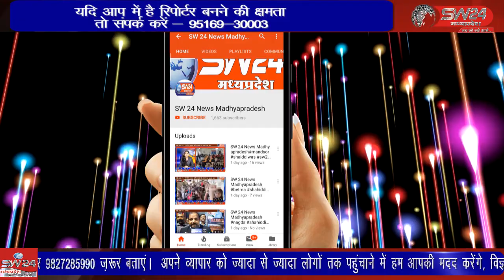SW 24 News Madhyapradesh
betma बेटमा के सबसे व्यस्ततम मार्ग त्रिवेणी चौराहे पर स्थित कमल दीप ज्वेलर्स की सोने चाँदी की दुकान पर लूट की घटना का मामला सामने आया हैं। जहाँ व्यापारी के यहां 3 नकाबपोशों ने लूट को अंजाम दिया और दुकानदार हरकत में आये उसके पहले ही तीनों नकाबपोश फरार हो गए।